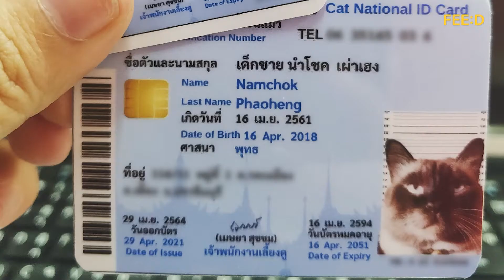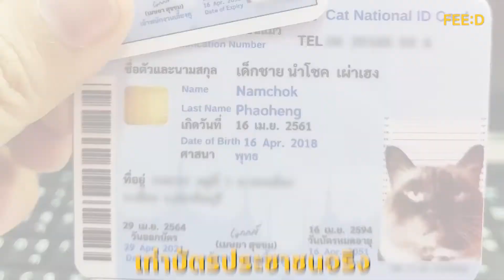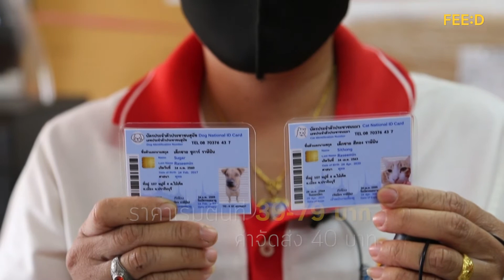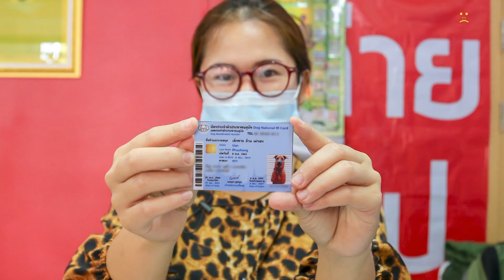ผมมีบัตรประชาชนแล้วนะครับ ครูสาวปิ๊งไอเดีย ทำบัตรประชาชนแก้ปัญหาสัตว์เลี้ยงสูญหาย : FEED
ผมมีบัตรประชาชนแล้วนะครับ
เมษยา สุขชม ครูสาวปราจีนบุรีปิ๊งไอเดีย ทำบัตรประชาชนแก้ปัญหาสัตว์เลี้ยงสูญหาย ทุกอย่างเริ่มต้นจากสัตว์เลี้ยงตัวเองเที่ยวบ่อย
เรียบเรียง : บุญญฤทธิ์ บัวขำ
ตัดต่อ : ชชิดา เอี่ยมวิโรจน์ไพศาล
ภาพปก : วรวุฒิ บัวรุ่ง